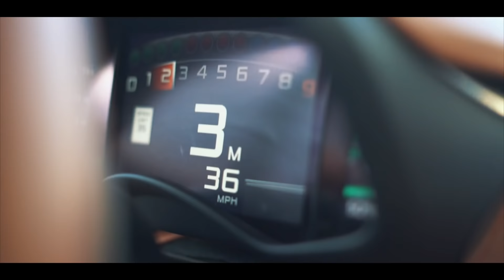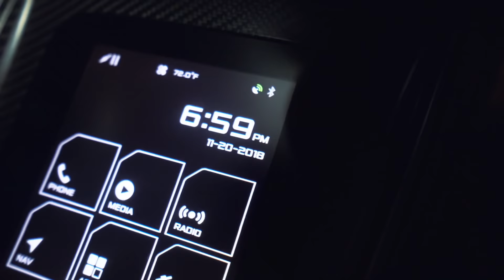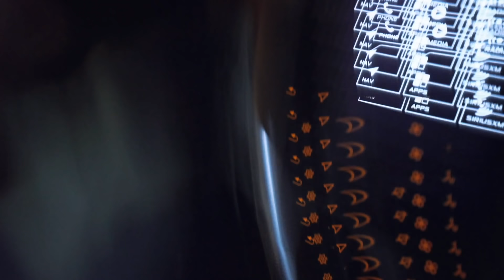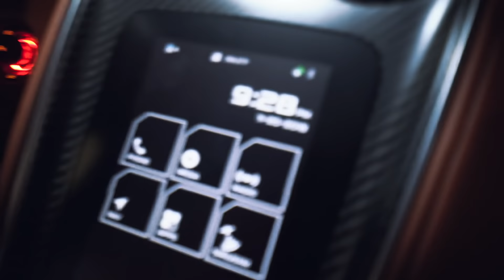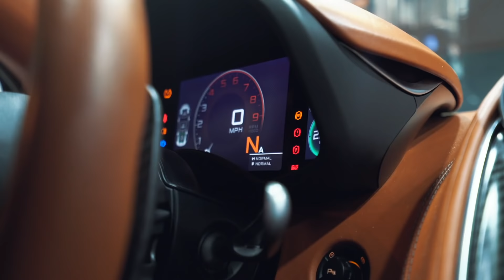Last One To Leave SUPERCAR KEEPS IT...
Last One To Leave SUPERCAR, Gets to Keep It...

So the last person to leave the supercar (mclaren) keeps it..
Just for another day lolol

USE INVITE CODE "DV" FOR A BONUS!

Inspired by Ninja, Dakotaz, Ali-A, Lachlan, TSM Myth & BCC Trolling, Ceeday